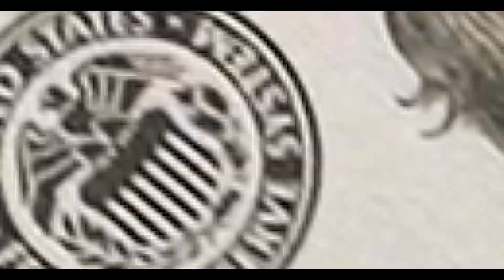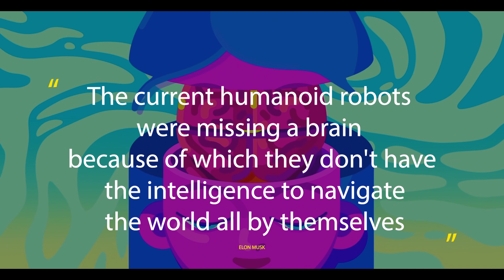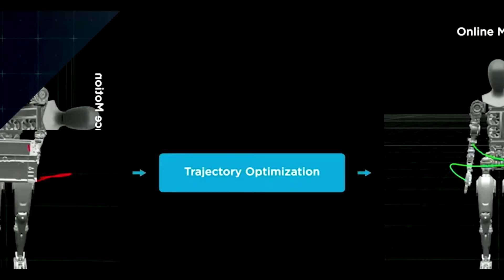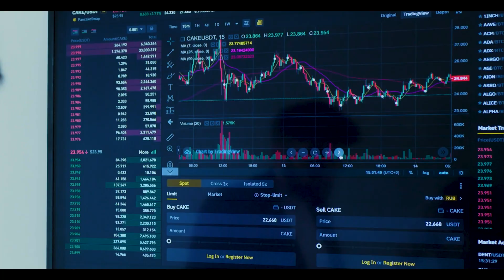Elon Musk TRASHES the ROBOTIC INDUSTRY with his Optimus ROBOT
Be prepared to share space with humanoid robots in the future as Elon Musk just unveiled a new humanoid robot that might replace you at your own workplace, especially with those boring and repetitive tasks.

You already know that artificial intelligence is taking over the world, and its presence is almost everywhere, whether it be your phone, your car, or your smart home devices making AI almost an inevitable part of our life. When you look at Tesla, the company is known for making some of the most technologically advanced vehicles out there with access to some of the world's most advanced artificial intelligence systems, all thanks to their self-driving technology.

But why would an electric car manufacturer be so keen on developing a humanoid robot. Well, that's exactly what we discuss in this video today so make sure to stick around till the end to know a lot more about Elon Musk’s new optimus humanoid robot and how it will change the way we look at robotics as a whole.

Inspired by Optimus Robot Revealed at Tesla AI Day

Inspired by Elon Musk Reveals Fully Performing Female Robot!

Inspired by Elon Musk REVEALS Tesla Bot (full presentation)

Inspired by Elon Musk FIRST Tesla AI Robot Produced!

Inspired by AI Robots Gets Aggressive with Elon Musk And We Are In Trouble